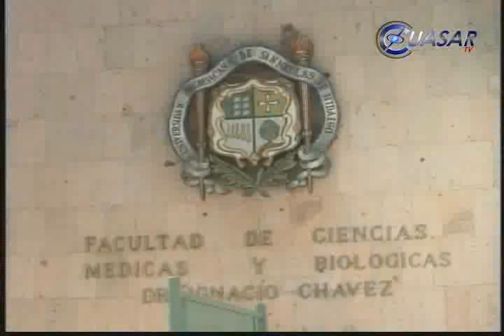Noticias de Morelia y Michoacán en breve, CuasarTv 1de Mayo 2013